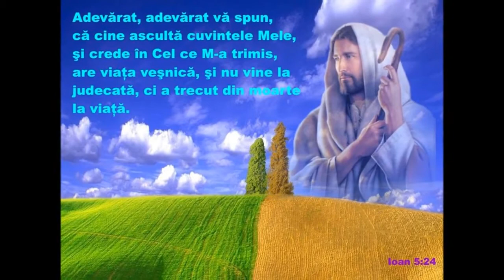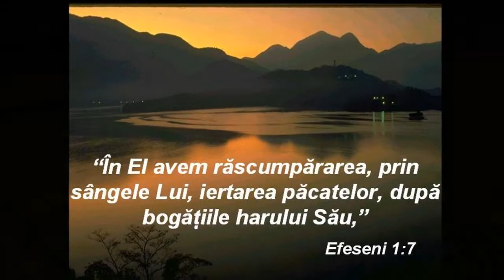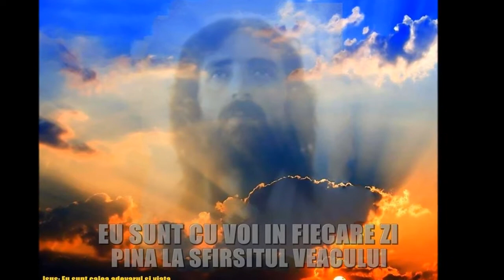MARE ESTE DUMNEZEU!....recita Dani C